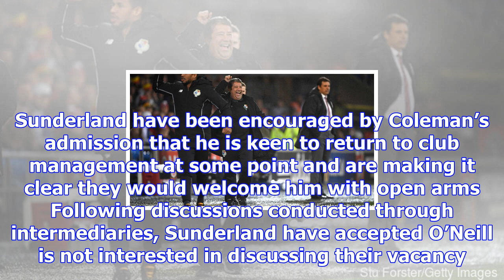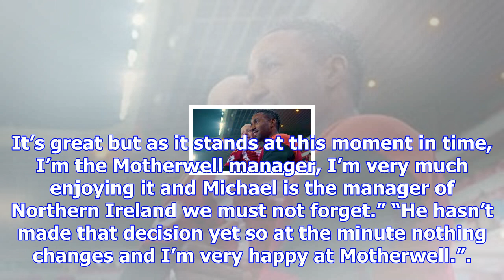Sunderland keen to land chris coleman after michael o’neill rejection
Chris Coleman is the latest international manager interesting Sunderland after Michael O’Neill rejec...